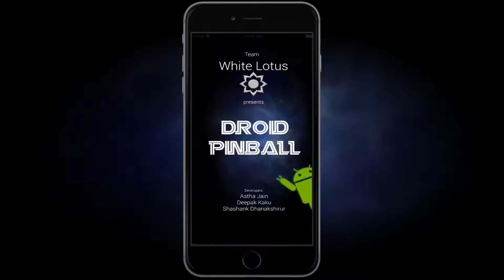Droid Pinball game - Objective C & SpriteKit in Xcode for iOS devices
Developers
Astha Jain
Deepak Kaku
Shashank Dhanakshirur